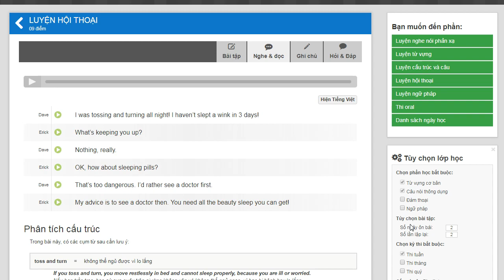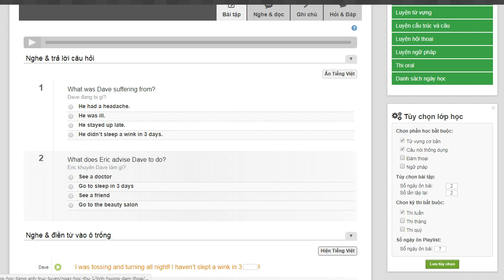Day 1- Hoi Thoai